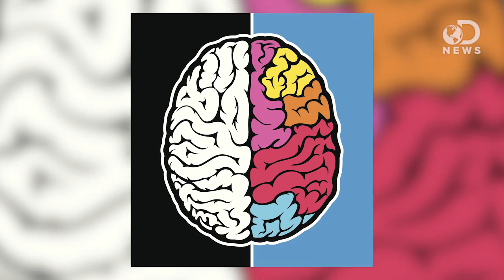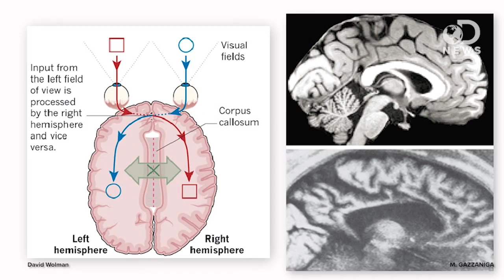Do We Have Left or Right Brain Personalities?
Is it true that some people are more 'right brained' or 'left brained?' Certainly some people are more creative and free-thinking, while others are more logic oriented. But is this really a result of one side of the brain being more dominant than the other?

An Evaluation of the Left-Brain vs. Right-Brain Hypothesis with Resting State Functional Connectivity Magnetic Resonance Imaging
"Lateralized brain regions subserve functions such as language and visuospatial processing. It has been conjectured that individuals may be left-brain dominant or right-brain dominant based on personality and cognitive style, but neuroimaging data has not provided clear evidence whether such phenotypic differences in the strength of left-dominant or right-dominant networks exist."

"Some myths are based on a modicum of truth; others arise from misinterpretations or from a need for a great sound bite."

"Since the 1960s, researchers have been scrutinizing a handful of patients who underwent a radical kind of brain surgery. The cohort has been a boon to neuroscience — but soon it will be gone."

One Brain...or Two?
"How many brains do you have - one or two? Actually, this is quite easy to answer...you have only one brain. However, the cerebral hemispheres are divided right down the middle into a right hemisphere and a left hemisphere."

"The split brain experiments revealed that the right and left hemisphere in the brain are good at different things."

"Split-brain surgery, or corpus calloscotomy, is a drastic way of alleviating epileptic seizures, the occurrence of sporadic electrical storms in the brain."

The Brain's Left and Right Sides Seem to Work Together Better in Mathematically Gifted Middle-School Youth
"There really may be something different about the brains of math-heads. Mathematically gifted teens did better than average-ability teens and college students on tests that required the two halves of the brain to cooperate."

"The longitudinal fissure separates the human brain into two distinct cerebral hemispheres, connected by the corpus callosum."